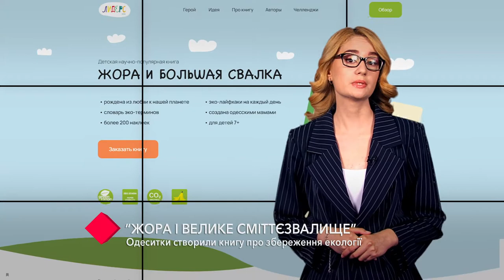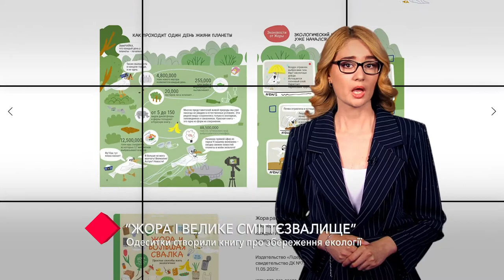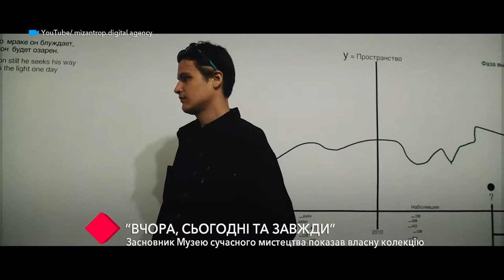Проект КультРепортер. Выпуск №4